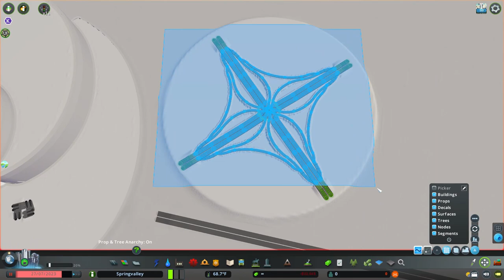SPIRAL TIERED City | Part 1/2 | Vanilla Assets and Basic Mods | Cities Skylines Gameplay Timelapse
Spiral Tiered city with unique infrastructure . Interesting Interchanges, highways, services, layout and the entire city planned around the spiral tiered landscape.
The recording might come off as a bit hasty but the complexity of this build meant that I couldn't keep the camera stable while building so please excuse that.
Also, if you have any suggestions of what I should build in the remaining three layers in the upcoming part 2 video comment down below and I will try to think of how I can include your ideas in the build.